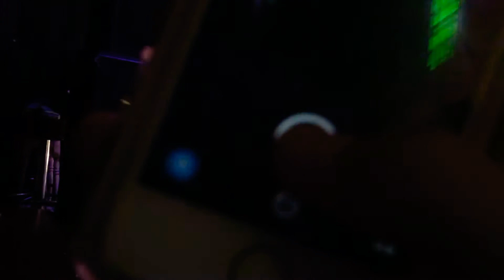IN DEPTHS - Bleach (Live at Hotel California Birkenhead - July 2016)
IN DEPTHS performing Bleach, live at the Hotel California in Birkenhead in July 2016.